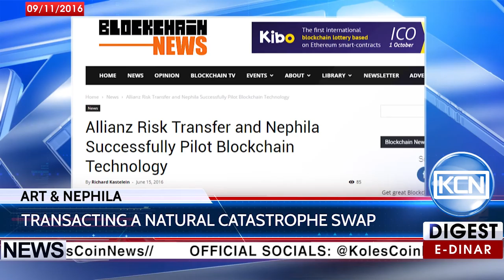KCN News: ART & NEPHILA announced joint blockchain project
Allianz Risk Transfer and Nephila Capital Limited have announced about successfully Blockchain project for transacting a natural catastrophe swap. The-blockchain.com reports, the test run has shown, Blockchain-based contracts can be successfully used for accelerating and simplifying of transactional processing and settlement between insurers and investors.